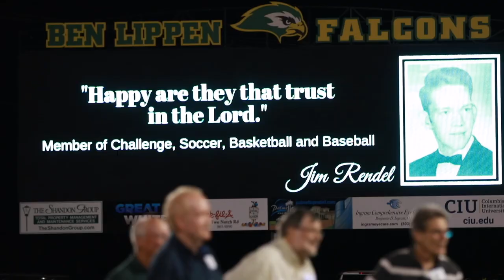Back to Ben Lippen for Homecoming 2019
Homecoming 2019 was a tremendous experience with fun for all ages. Check out this recap!